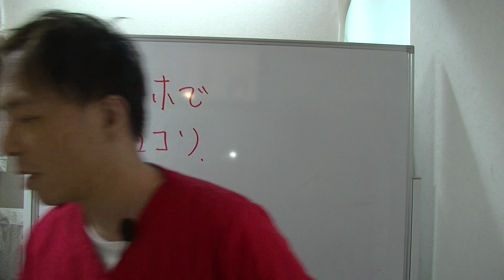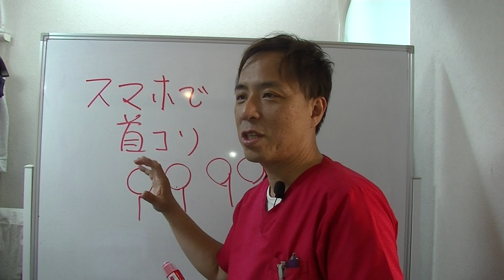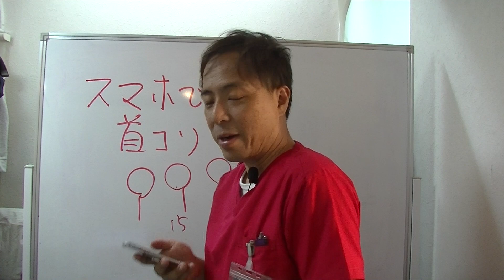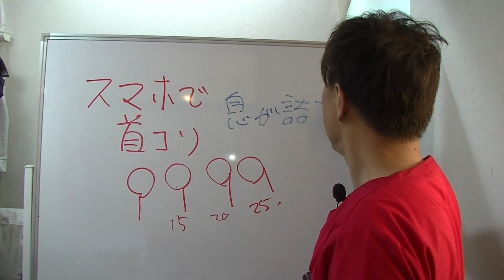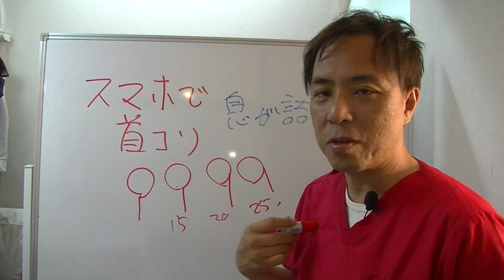【実演】スマホで首コリがおこる理由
ライン＠炭酸整体スマホ留学（無料）友達になって！！
梅宮アンナ、あびる優、ピカ子も大絶賛！！
日本で唯一の整体手法
あんじ整体院の安治久志です。

広がります。

定休日：毎週月曜日、日曜日、祝日

炭酸整体を無料で学ぶ！